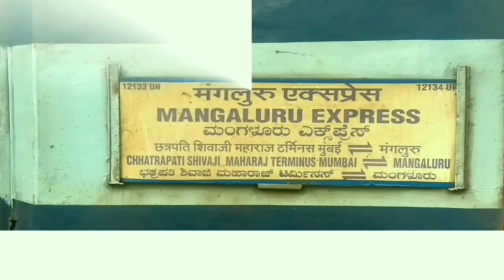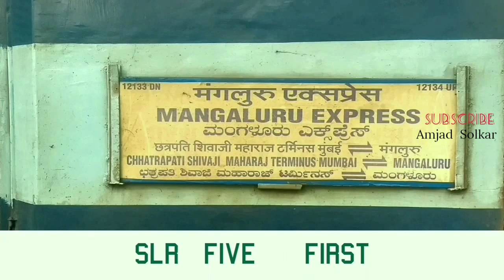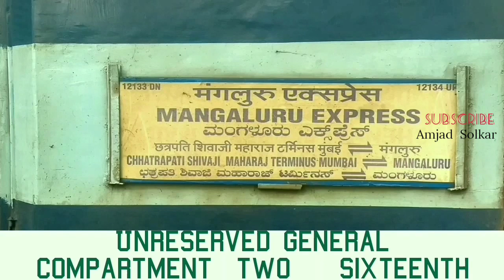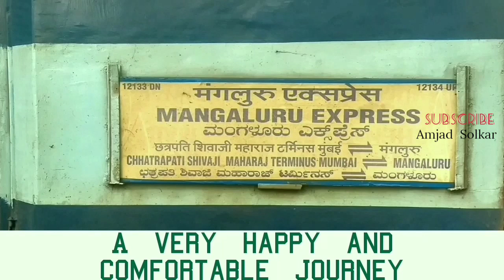Complete Announcement of 12133 Mangaluru Express.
Hi. Everyone. ✌
This video consists of full announcement of one of the Konkan_Railway train #12133 Mangaluru_Express.
I hope you will definitely love this beautiful announcement of Mangaluru Express.
Note: Images used in Thumbnail and for Video are clicked by Me.They aren't copyrighted images.